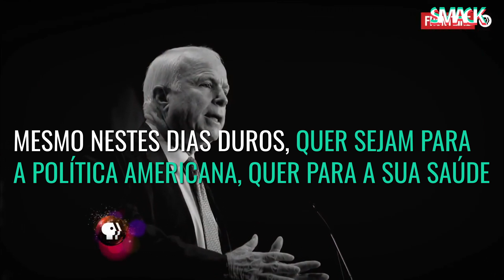McCain prepara o funeral sem Trump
O senador republicano, John McCain, de 81 anos, começou a preparar a sua cerimónia fúnebre, junto com os amigos mais próximos e conselheiros, e terá expressado que não quer o Presidente dos Estados Unidos, Donald Trump, presente